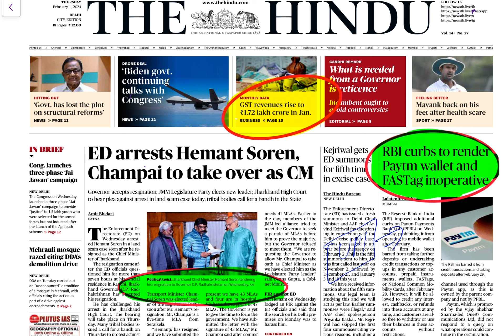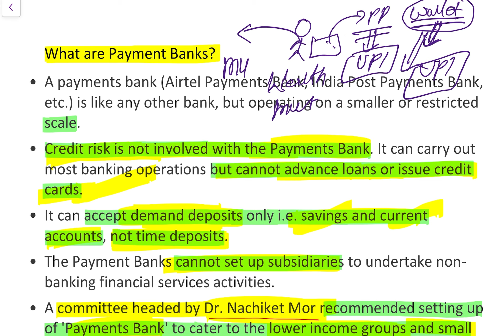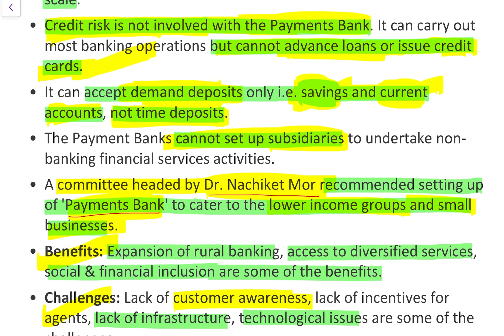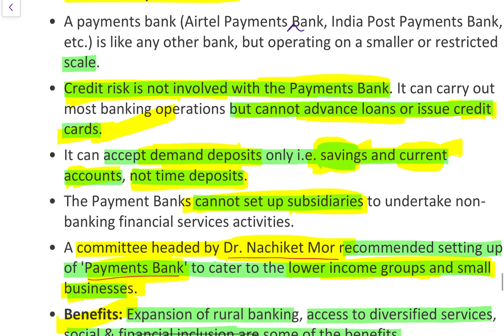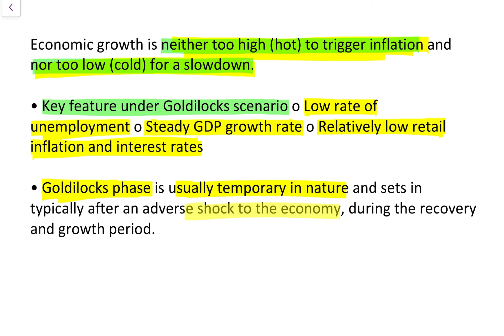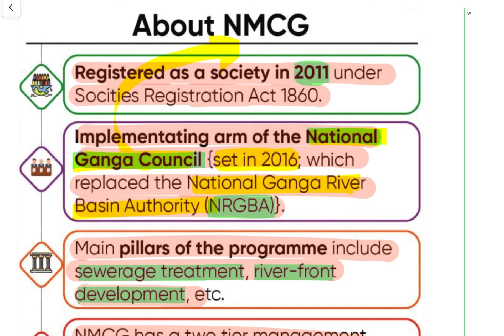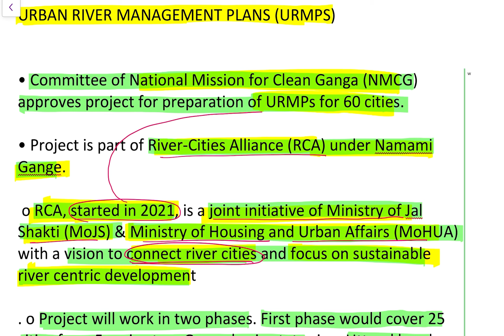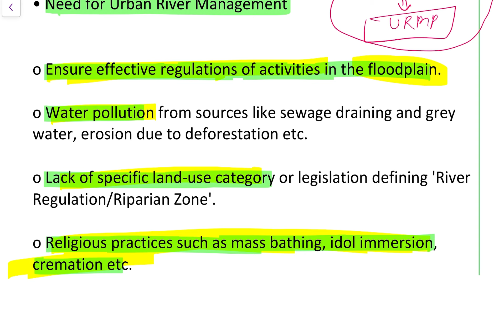Daily Prelims Booster Analysis (DPBA) || The Hindu Newspaper Analysis || 1 February 2024 Discussion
हम इंर्पोटेंट आर्टिकल सभी समाचार पत्रों से डिस्कस किए जाते हैं।

Daily current affairs for prelims
Current affairs today in English and Hindi

15 December 2023 Current Affairs, Hindu Newspaper, Daily Current Affairs, DECEMBER
2023 NewsPaper
15 November 2023 Daily Current Affairs by
OnlylAS

December 2023, The Hindu & Indian Express
Newspaper Analysis | Current Affairs | UPSC
2024 | OnlylAS
14 September 2023, The Hindu Newspaper
15 august 2023, The Hindu Newspaper
Thehindunewspaperforupsc, Editorialforupsc,

11 September 2023 Current Affairs, Hindu
Newspaper, Daily Current Affairs, 11 September
2023